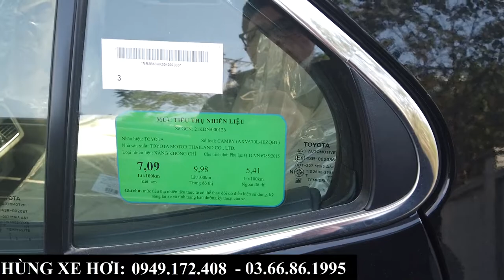Toyota Camry 2.5Q 2022 | Giá xe, khuyến mại và giá lăn bánh tháng 3-2022 tại Toyota Bắc Ninh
+ Hotline Tư Vấn: 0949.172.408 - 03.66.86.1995